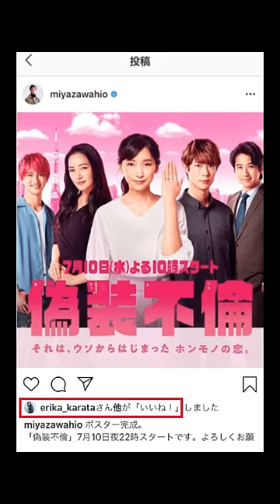唐田えりか、匂わせがヤバ過ぎる…東出昌大との不倫SNS「PV風」まとめ